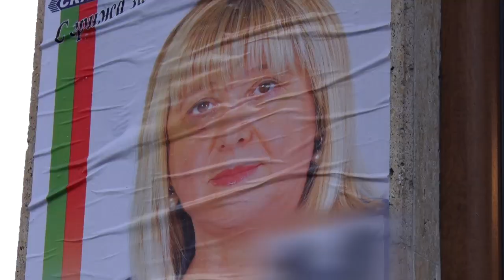Взривиха колата на кандидат за кмет на Ямбол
Лекият автомобил на кандидат за кмет на Ямбол бе взривен тази нощ. Колата на Неда Карска, номинирана за кмет на града от НФСБ, е била паркирана на улица „Хан Тервел“, няма други засегнати коли, няма щети и за близките жилищни кооперации.